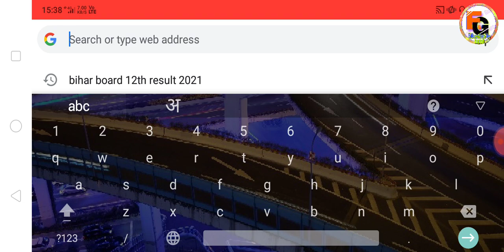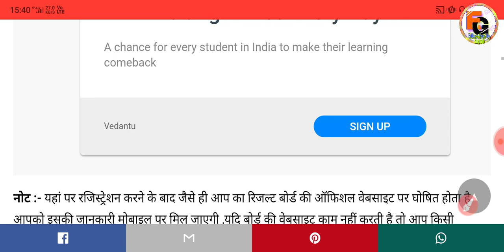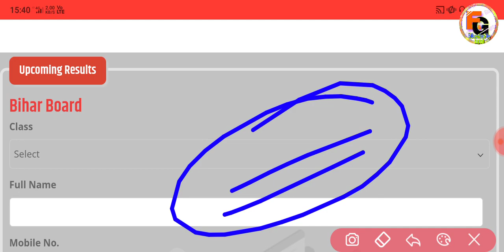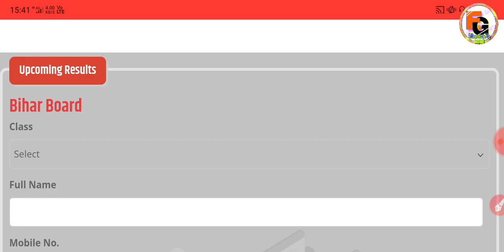बहुत बड़ी खुशखबरी | बिहार बोर्ड 12वीं रिजल्ट हुआ जारी | इंटर रिजल्ट ऐसे करें चेक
◆ रिजल्ट चेक करने के लिए क्लिक करें